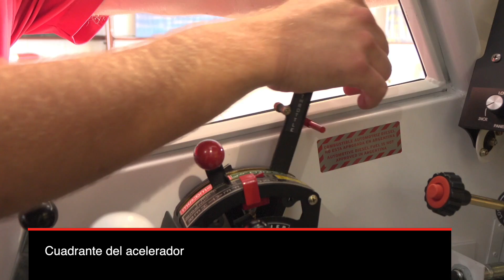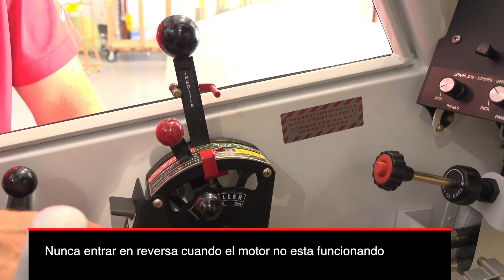Engine Rigging 510P Spanish